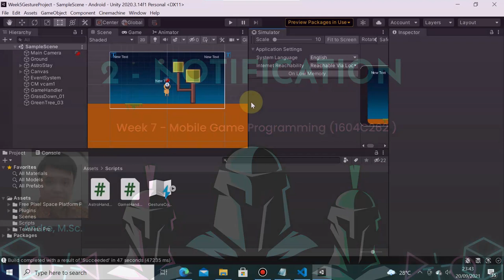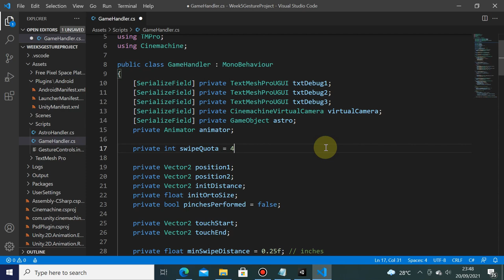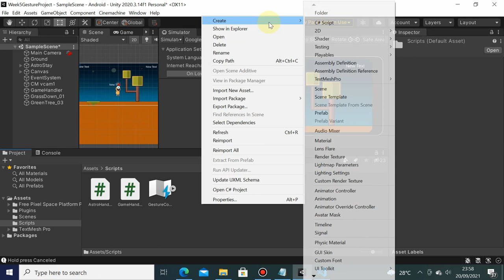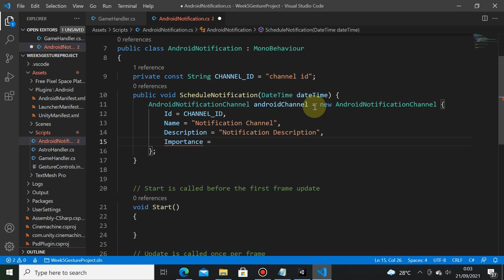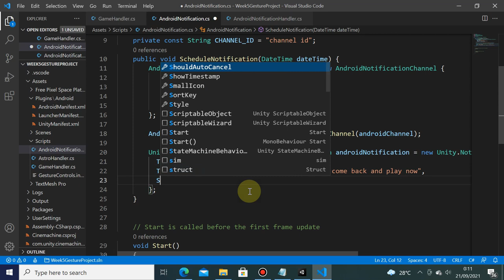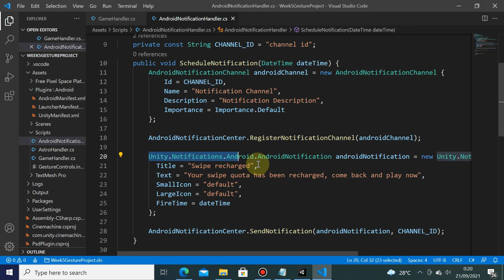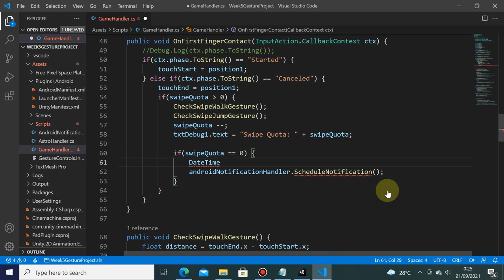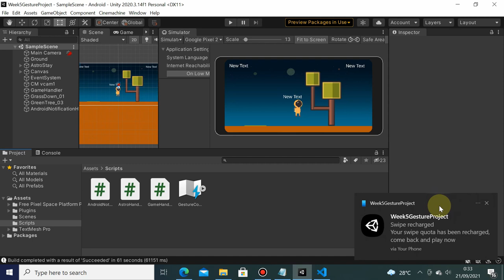MGP Week 7 Notification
Informatics Engineering
Universitas Surabaya